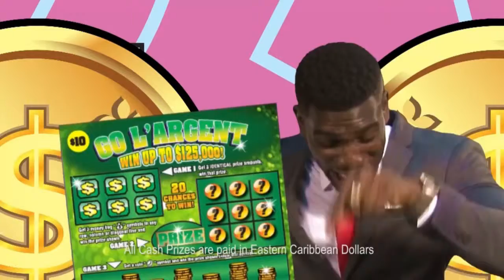SNL EVENING DRAW 31ST MAY, 2019